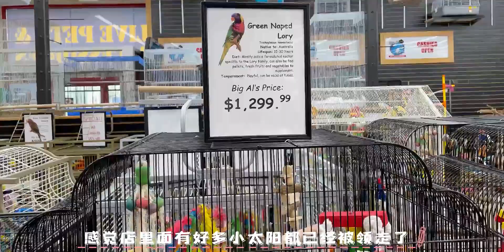去看看我经常去的宠物店（之一）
动物观察局,鹦鹉,日常,动物圈,必剪创作,动物圈达人创作营